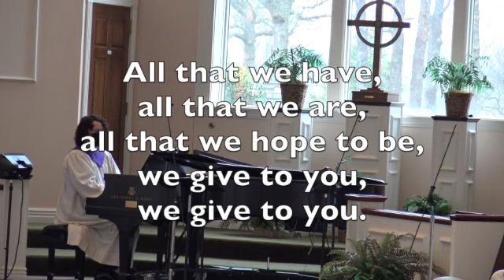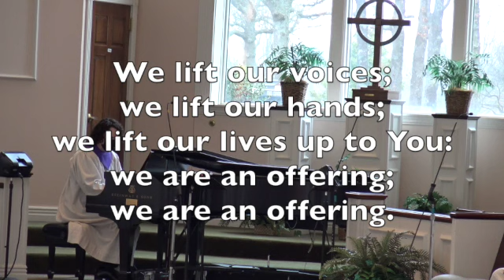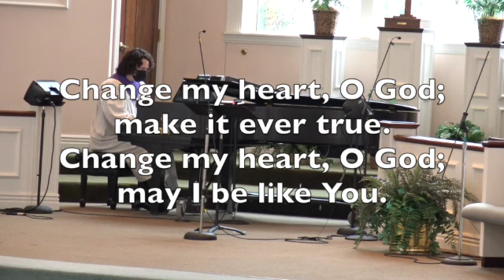Ash Wednesday - 1st Presbyterian, Rogers, Feb. 17, 2021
Ash Wednesday is a day of fasting and prayer marking the beginning of Lent, the six weeks of penitence before Easter. This is a prerecorded worship service led by the Rev. Dr. Valerie Bell and other church members.